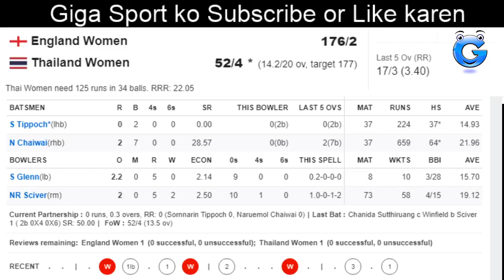ICC Women's T20 World Cup at Canberra, Feb 26 2020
england team squad

Fran Wilson, Danielle Wyatt, Heather Knight (Captain), Katherine Brunt, Georgia Elwiss, Natalie Sciver, Mady Villiers, Tammy Beaumont, Amy Ellen Jones, Lauren Winfield, Kate Cross, Freya Davies, Sophie Ecclestone, Sarah Glenn, Anya Shrubsole

Thailand
Sornnarin Tippoch (Captain), Naruemol Chaiwai, Rosenan Kanoh, Thipatcha Puttawong, Nattakan Chantam, Wongpaka Liengprasert, Phannita Maya, Chanida Sutthiruang, Nannapat Koncharoenkai, Suwanan Khiaoto, Nattaya Boochatham, Ratanaporn Padunglerd, Onnicha Kamchomphu, Soraya Lateh, Suleeporn Laomi.